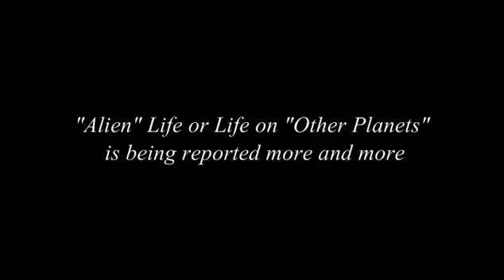UFO : Scientist now believe life on earth came from Algae on a Meteor (Mar 13, 2013)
News Articles:

Algae Fossils Were Embedded In Sri Lanka Meteorite, According To Journal Of Cosmology Article

Is this alien life? Controversial scientists publish second paper claiming they have found 'extra-terrestrial fossils' in meteor fragment